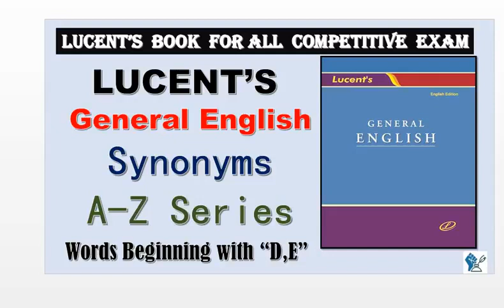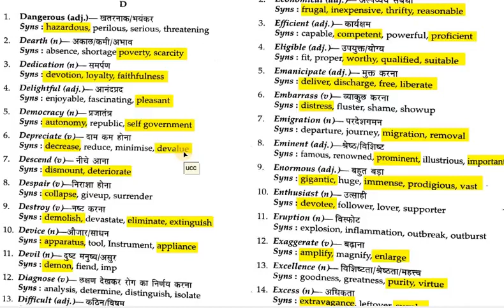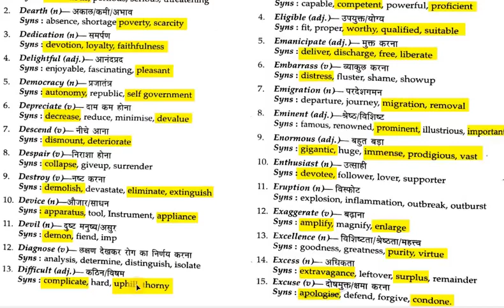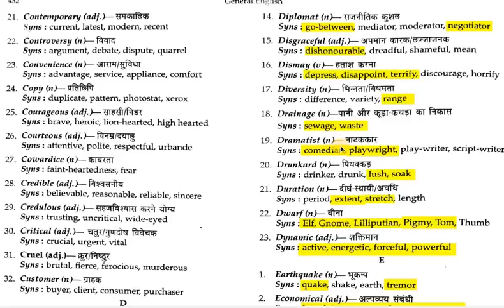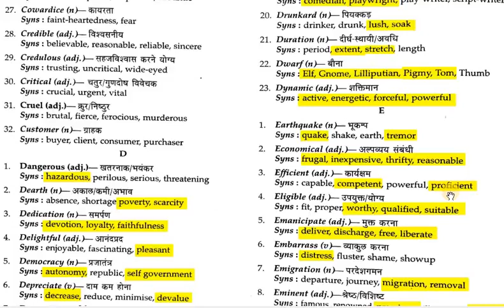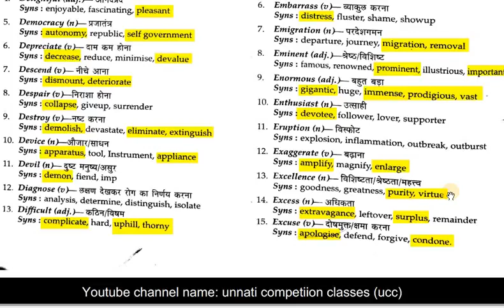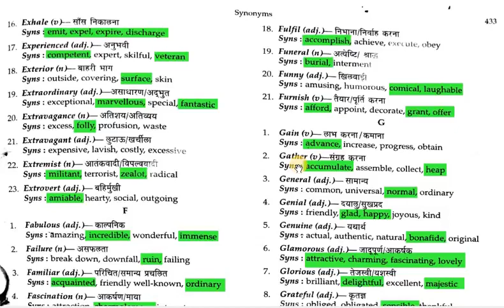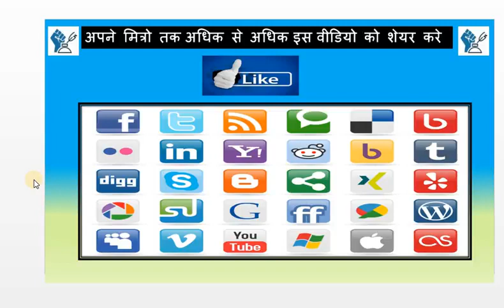Lucent General English Vocabulary for SSC CGL and Bank PO 2017 Tricks with Hi HIGH